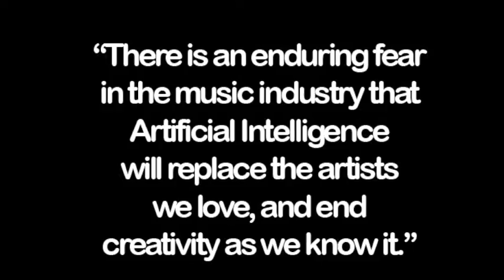Synth God Music Automation & Synthesis Symposium 2018 Movie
First Annual Synth Gods M.A.S.S., (Music Automation and Synthesis Symposium) is a one-day symposium about the current state-of-the-art and future of digital music synthesis as well as the influence of Artificial Intelligence on music creation and automation. This symposium is for synthesis musicians, performers, educators, technology geeks, and enthusiasts. The guest speakers will be Dave Smith (via Skype), creator of MIDI and Dave Smith Instruments", and Roger Dannenberg, creator of AUDACITY and computer music researcher. The symposium will also feature tech talks in the area of digital music automation & creation. It will take place on September 22, 2018 at the METROPLEX EXPO CENTER 1620 Motor Inn Dr. in Girard Ohio.